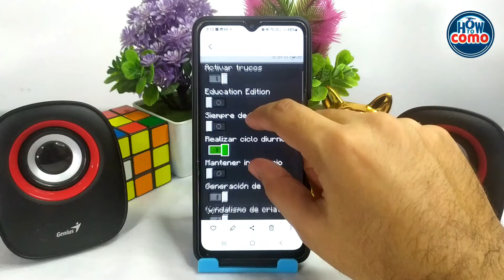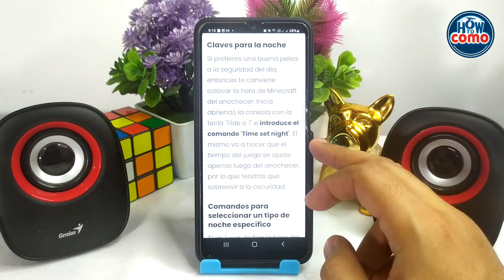¿Cómo conseguir en MINECRAFT que siempre sea de día o de noche? - Trucos con comandos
En este video te mostramos Cómo conseguir en MINECRAFT que siempre sea de día o de noche. En este canal encontrarás los mejores tutoriales. ¡No te lo pierdas!